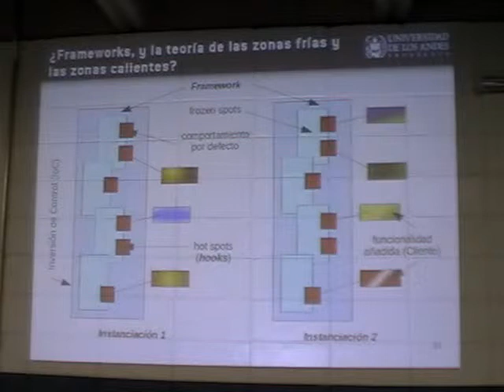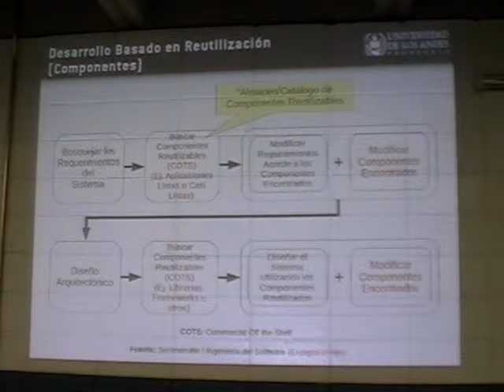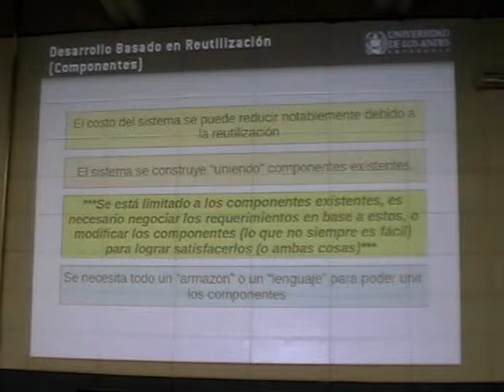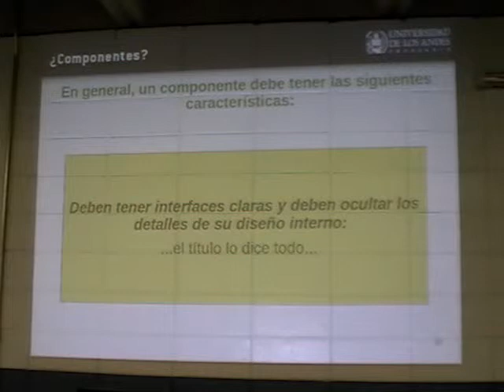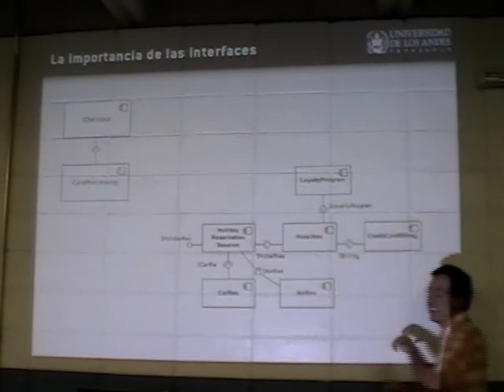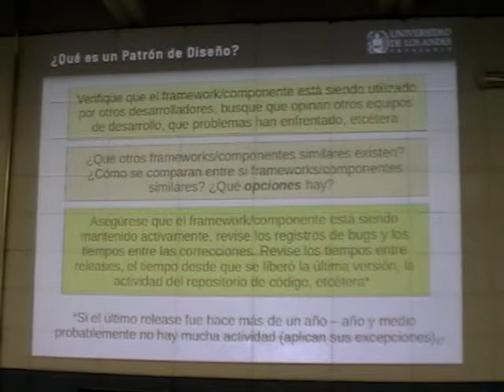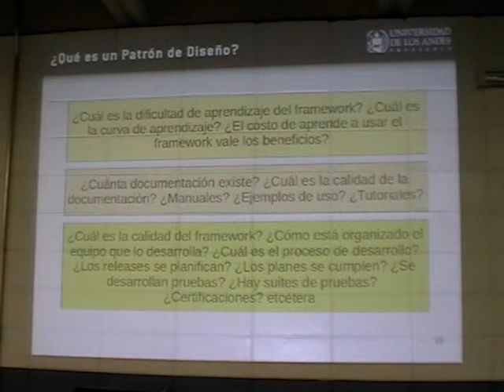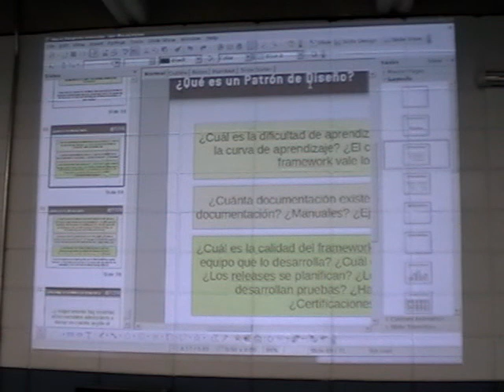07 frameworks componentes B mod